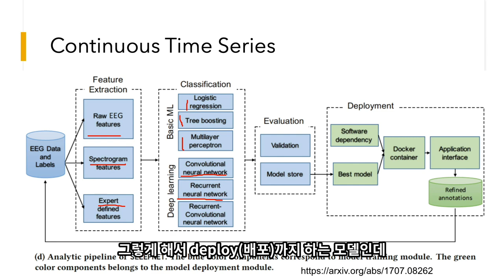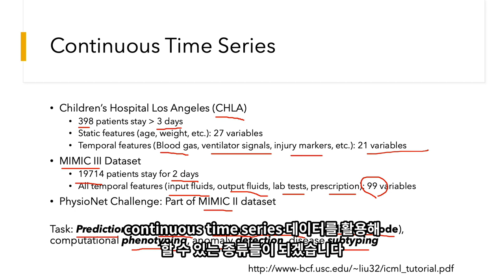심전도, 뇌전도: 헬스케어 시계열 데이터 인공지능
미니렉처 시리즈. 이번 시간에는 헬스케어 AI에서 또 하나의 중요한 적용분야인 지속적인 시계열 데이터 AI에 대해 알아봅니다. 가장 대표적인 것이 심전도(EKG), 뇌전도(EEG) 등의 데이터가 되겠는데요. 특히 중환자실이나 응급실에 이런 지속적 모니터링 데이터가 계속 들어오기 때문에 이런 데이터를 잘 활용하는 AI도 유용성이 높습니다.